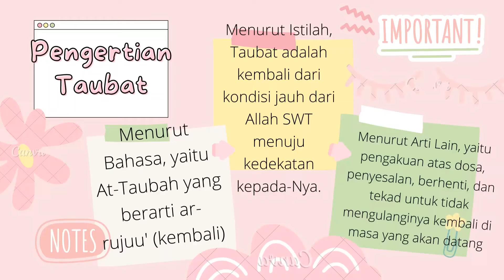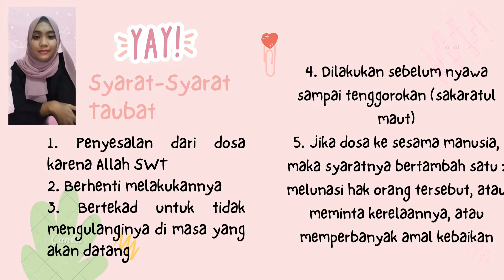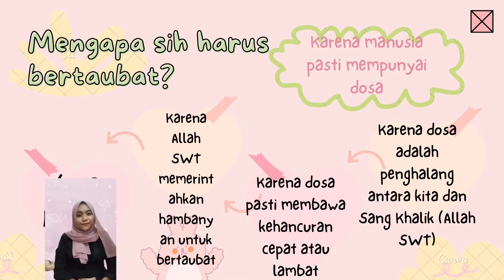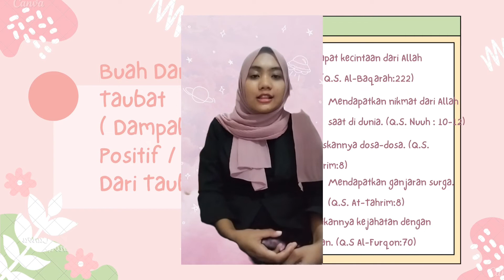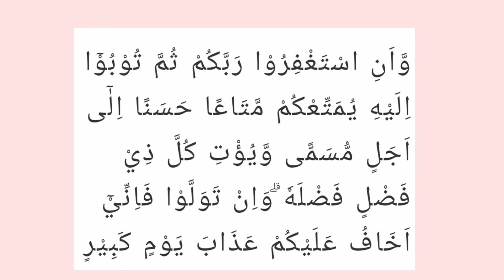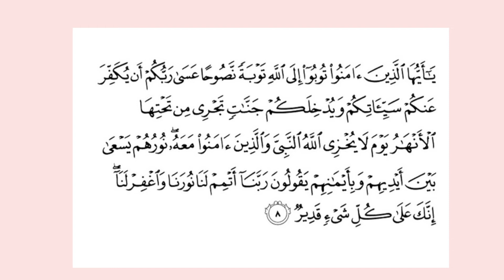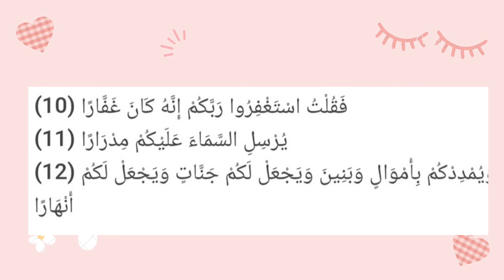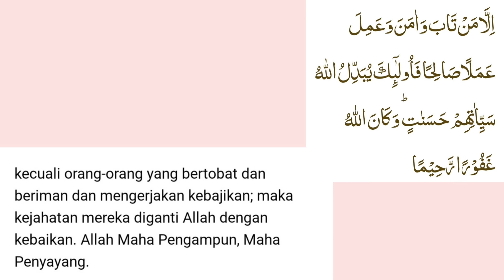Taubat || Khaliza Deffiani || Micro Teaching || Ibu Maftuhah M.pd || Stai Al-Hikmah Jakarta